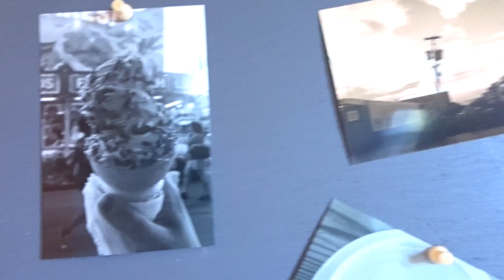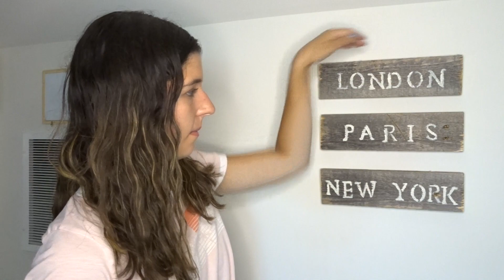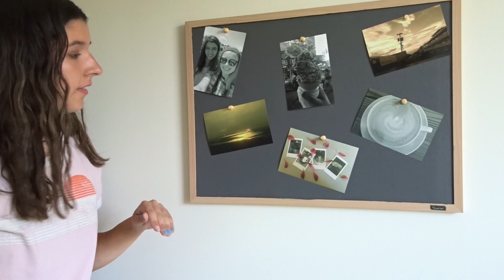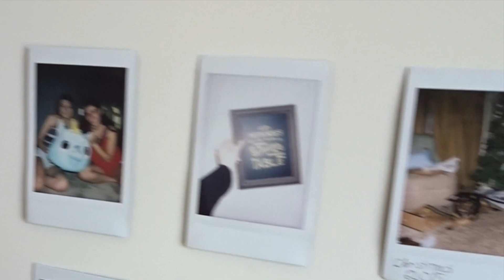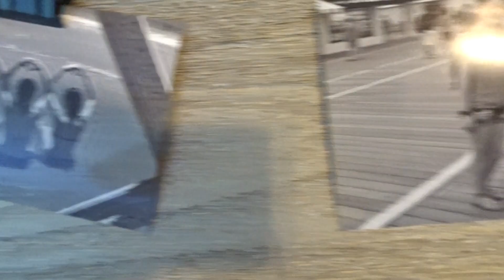Loft Tour 2018!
For this weeks video I did a tour of my room/loft!  I hope you guys like it!